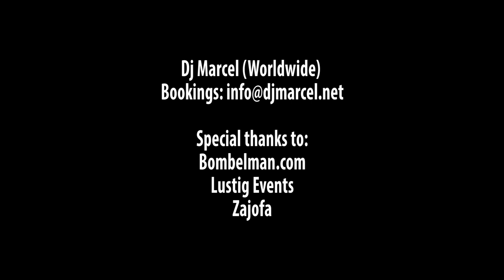DJ Marcel Suriname LIVE - Promo Video by Bombelman.com in FULL HD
Recorded at Lustig 6th Anniversary, White Beach Suriname
Video credits: Bombelman.com
Special thanks to Lustig Events & Zajofa